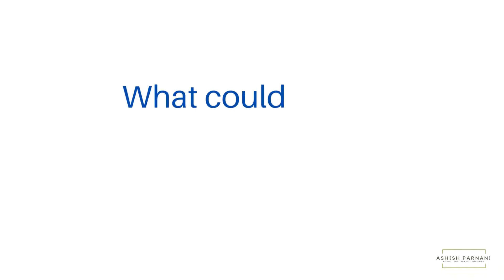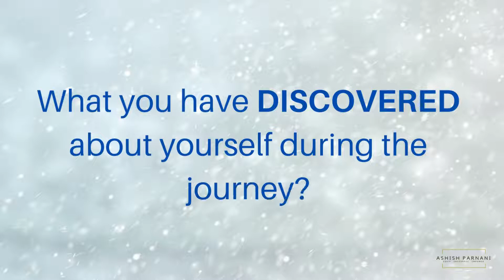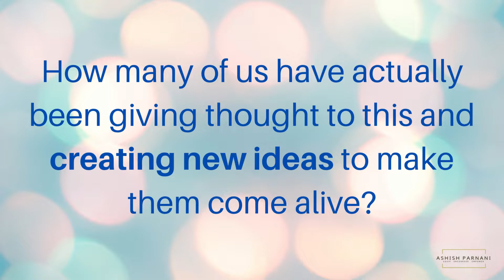The Purpose of Life is... | Personal Mastery Video | Dr. Ashish Parnani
Dear Friend,

In this video, you will learn what is the purpose of life and what action we have to take to make the most of it.

And if you are a passionate learner like me, join me….

For Your Success, Always!!

Dr. Ashish Parnani

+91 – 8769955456